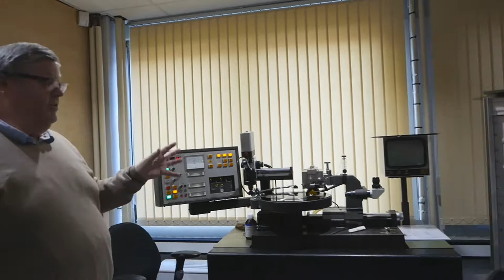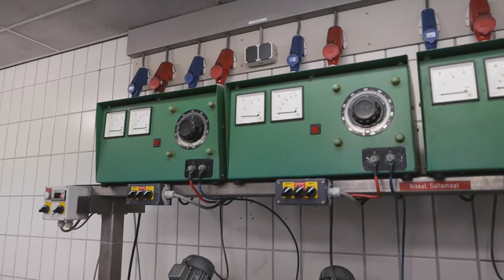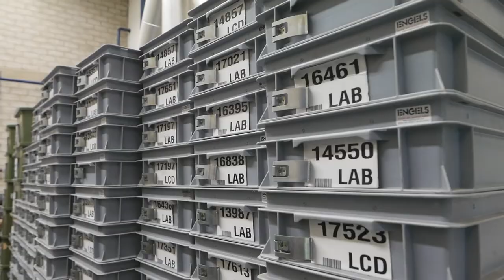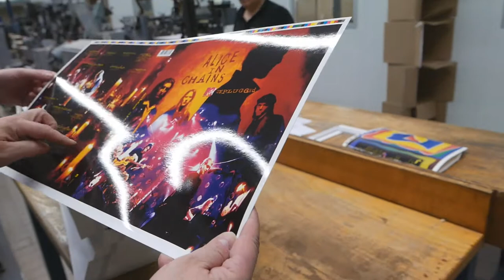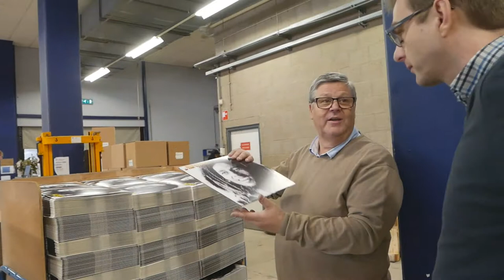How Vinyl Discs are Made: Unique Visit to Record Industry !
Ever got a detailed tour in a vinyl pressing plant? No? Well, this is your lucky day, as Anja & I take you on an inside tour of Record Industry, one of Europe's oldest and world's largest vinyl pressing plants. We got a guided tour by Rinus Hooning, who might be one of the most experienced person's on this planet regarding vinyl production.

 ✔️0:00 introduction
 ✔️4:30 start visit

Why did we visit Record Industry?

Well, in January, I recorded all six Bach Partitas (BWV 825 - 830) on clavichord, captured on a fully restored 1981 Studer A80rTaperecorder. In order to bring you as close as possible to that un-be-lie-va-ble sound, that wide Johnny English's 9.0l V16 Rolls Royce Phantom feel of ease and power, the vinyl disc is the closest alternative.
And so we needed to find a pressing plant that could do that job for us. Having visited two major plants in Europe, our place to go became Record Industry, one of the world largest and oldest pressing plant for vinyl discs. With a production of over a 50.000 discs a day (!), 100 co-workers, there is not a single detail the Dutch company leaves to chance... They still build today on the strong tradition of the former CBS and Sony brand they used to be. An amazing visit, that we are glad to share here with you.
Once you've been there, there is no way back to the 'old' digital media. Really.  It shows in the numbers also: More than 3.2m LPs were sold last in 2015, a rise of 53% compared to 2014 and the highest number since 1991 when Simply Red’s Stars was the bestselling album. This was also the first year that spending on vinyl outstripped that spent on digital downloads (source: The Guardian).
More updates on the Bach partitas: regularly. Launch, probably February 1st 2018.

One cup of ☕ makes you change the world by supporting the projects we are undertaking